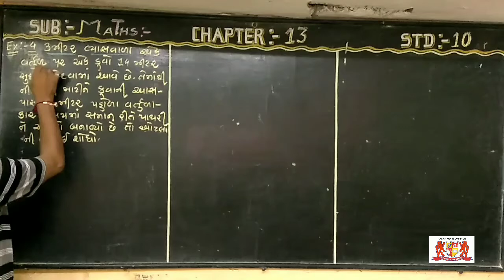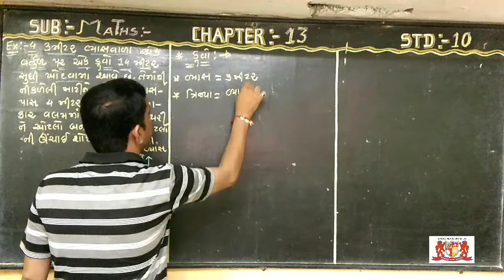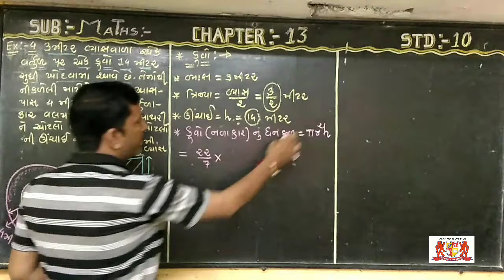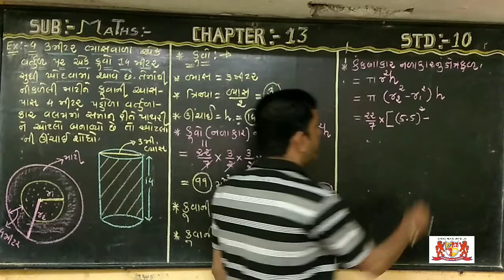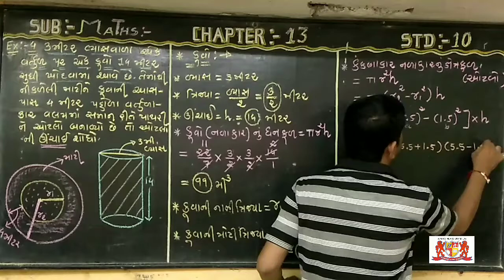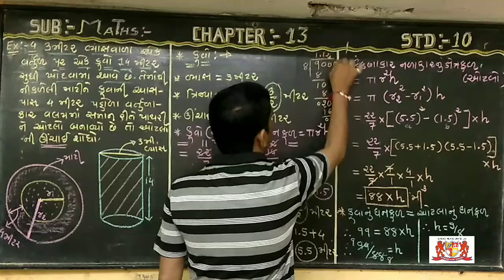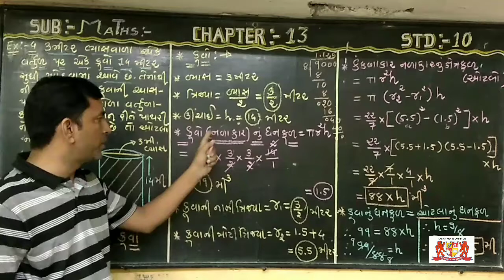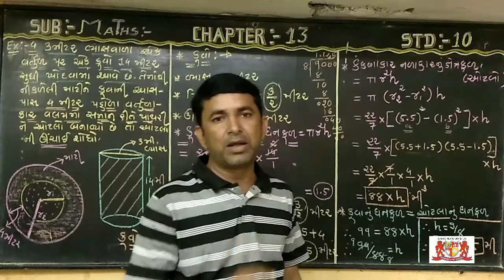Std:-10..maths.. Chapter -13